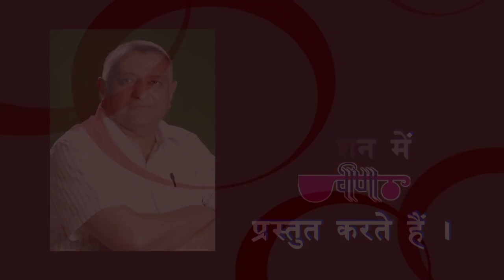Radhe Nakhrali II 2023 के सुपरहिट होली भजन I Nonstop Holi Bhajan 2023 | Radha Krishna Holi Bhajan